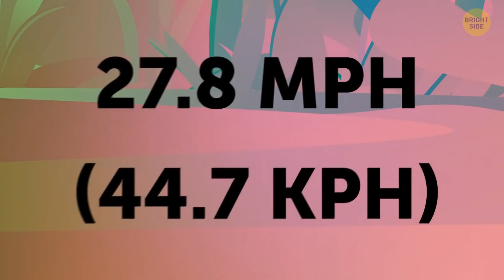Someone Asked Me If Snakes Sneeze and the Answer's Surprising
Snakes. And if you guessed that the thing snakes can’t do is sneeze—sorry. They can’t chew, but snakes can sneeze. Even though they don’t seem to have noses, snakes do have nostrils. However, they only use their nostrils for breathing. Snakes do their smelling with their tongue and a thing called the Jacobson’s organ – which is located above their mouth—kind of between the nostril and the eye.

The snake picks up hints of …whatever there is to be smelled … on its tongue and then passes them back to the Jacobson’s organ for decoding. To give you an idea of how well this thing works, consider how different nature’s best smellers, dogs, are from snakes. Dogs are friendly, furry, and warm-blooded; serpents, not so much! But these two do share – the Jacobson’s organ! Yeah, snakes are fascinating creatures, and they’ll be even more fascinating when you learn these interesting snake facts!